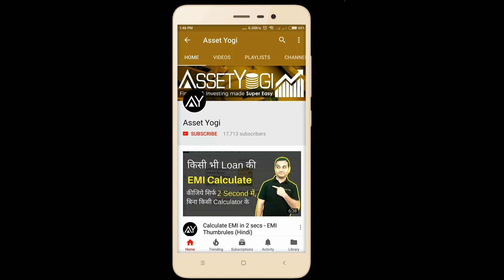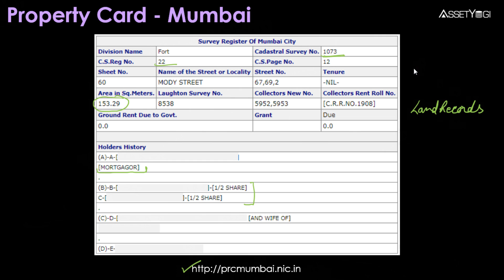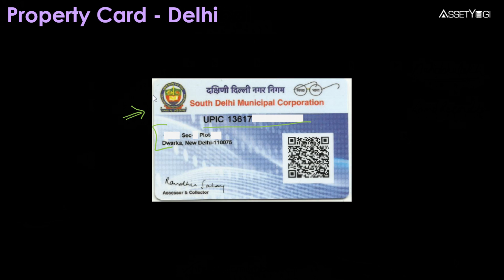Property Card - Explained in Hindi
Property Card is introduced in cities like Mumbai, Delhi, Pune, Ahmedabad, Mysore etc. in India. But what is a property card, what information it contains and what are its benefits? Sign-up to our new app for discounts and early access: ✔

Explained in Hindi. Property cards in Maharsahtra and Gujarat contain ownership whereas property card in Delhi is mainly for property tax purpose.

प्रॉपर्टी कार्ड का मुंबई, दिल्ली, पुणे, अहमदाबाद, मैसूर आदि शहरों में परिचय करवाया जा चूका है लेकिन प्रॉपर्टी कार्ड क्या है, इसमें क्या जानकारी होती है और इसके लाभ क्या हैं? ये जानने के लिए आपको ये पूरा वीडियो देखना होगा।

In this video, we have explained:
What is property card?
What are the benefits of property card?
How property cards can be more beneficial in future?
What is the concept of property card?
What kind of information a property card contains?
Where you can get details of property card?
Why property card has been introduced?

प्रॉपर्टी कार्ड क्या है?
प्रॉपर्टी कार्ड के क्या लाभ हैं?
भविष्य में प्रॉपर्टी कार्ड कैसे फायदेमंद हो सकते हैं?
प्रॉपर्टी कार्ड की अवधारणा क्या है?
एक प्रॉपर्टी कार्ड में किस तरह की जानकारी होती है?
आप प्रॉपर्टी कार्ड के विवरण कहां प्राप्त कर सकते हैं?
प्रॉपर्टी कार्ड क्यों शुरू किया गया है?
प्रॉपर्टी कार्ड का उद्देश्य क्या है?

Hope you liked this video in Hindi on “Property Card in India”.